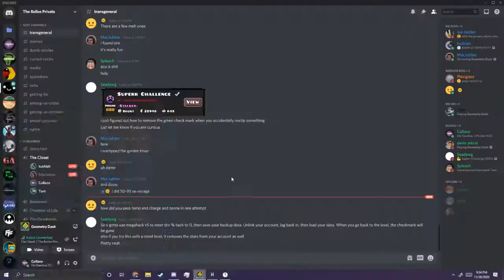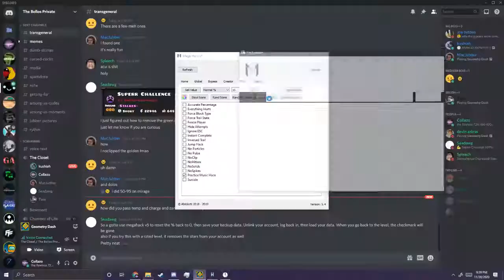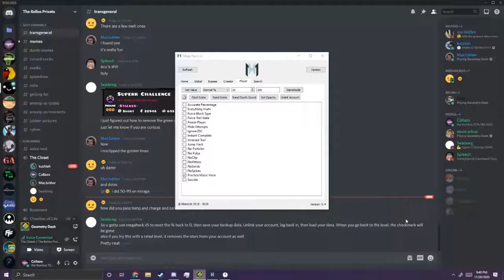Hacked Demons 13-22/22 ~ It's over... ~ Geometry Dash 2.11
Thank you. I'm happy I got to finish this journey after making the biggest mistake of hacking 22 demons 2 years ago. I have overcame 12 of them, one of which being extreme. In this video I unhack 10 of them thanks to Seadawg. Thanks for sticking with me through this one hellava road, I love you guys, peace out.
These 4 wonderful people helped me get through this, thank you guys so much.